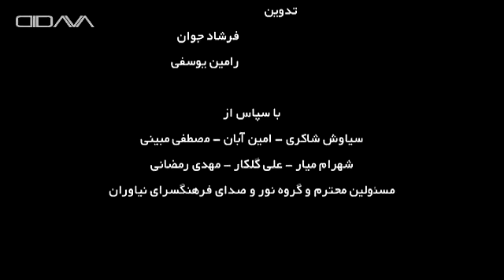Azarestan (Live Concert)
Artist: Reza Mehr Azar
Camera and Film Edit: Farshad Javan / Ramin Yousefi
Edited  in DIDAVA Media Studios

Filmed in Niavaran Hall